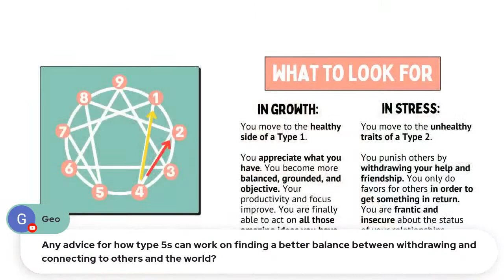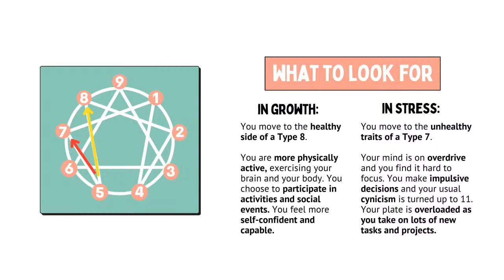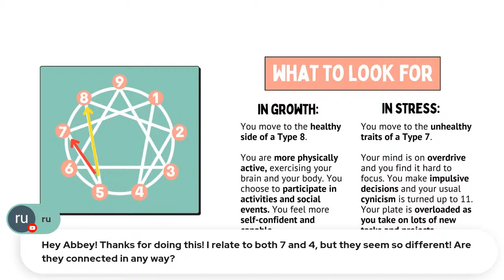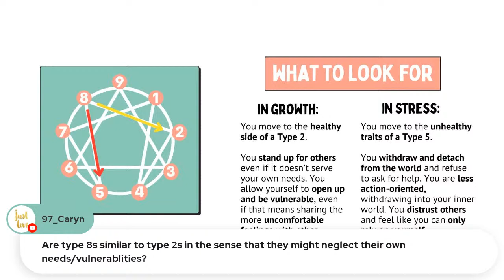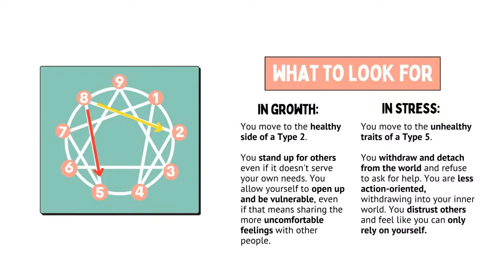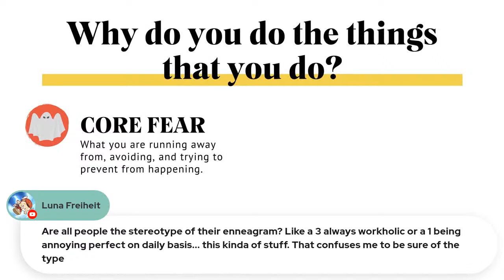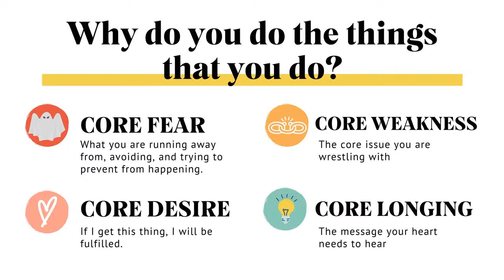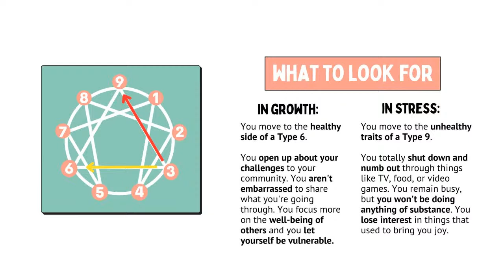✨ Enneagram Explained: Q&A Livestream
All your questions answered! Let's hang out and chat personality!

ABOUT THIS CHANNEL:
Explore your personality by diving into the Enneagram with certified Enneagram coach, Abbey Howe (3w4). This channel aims to help you discover yourself through the dynamic lens of the Enneagram of Personality and other topics surrounding personalities like mental health, HSP, introversion, extraversion, MBTI, and love languages!